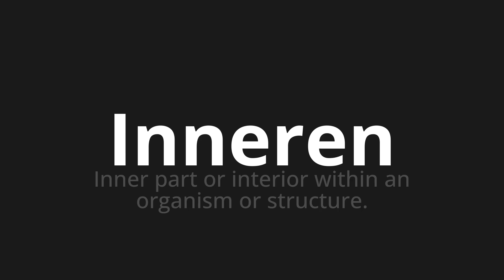How to pronounce Inneren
Master the Pronunciation of 'Inneren which means inside' - which means : Inner part or interior within an organm or Structure. 📝 with @PronunciationGerman 🎓🗣️ - [Your Guide to German]

Learn to pronounce 'Inneren' perfectly in German with our easy and engaging tutorial by @PronunciationGerman! 📖📽️ In this comprehensive video, we provide you with native speaker examples 🗣️👂 and phonetic breakdowns 🎵 to ensure you get the pronunciation just right.

How to say Inside in German